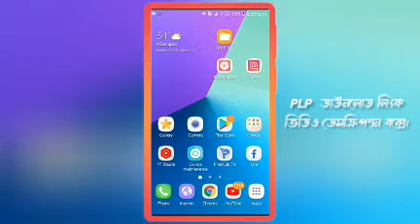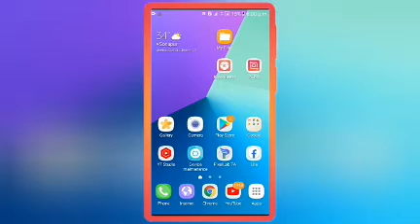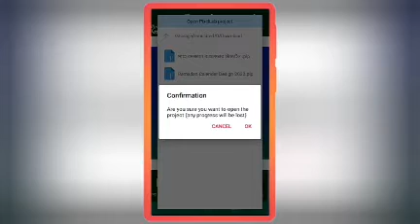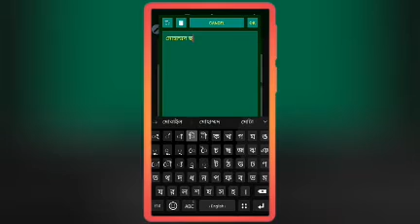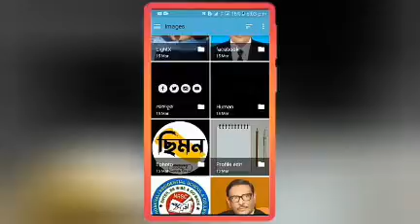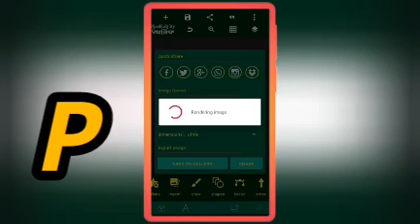26 March poster design in mobile | স্বাধীনতা দিবসের পোস্টার | ২৬শে মার্চ পোস্টার| Free plp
আসসালামু আলাইকুম"
আশা করি সকলেই ভাল আছেন আমিও ভালো আছি আমি আজ আপনাদের মাঝে একটি ভিডিও নিয়ে এসেছি ভিডিওটি হচ্ছে কিভাবে আপনারা মোবাইল দিয়ে মহান স্বাধীনতা দিবসের পোষ্টার ডিজাইন করবেন।পুরো ভিডিওটি দেখার জন্য অনুরোধ করা হলো। ভিডিওতে পাসওয়ার্ড দেওয়া আছে।

২৬ মার্চের পোস্টার ডিজাইন মোবাইল দিয়ে | স্বাধীনতা দিবসের পোস্টার | জাতীয় দিবসের পোস্টার | Free plp

২৬ মার্চের পোস্টার ডিজাইন মোবাইল দিয়ে | স্বাধীনতা দিবসের পোস্টার | জাতীয় দিবসের পোস্টার | Free plp